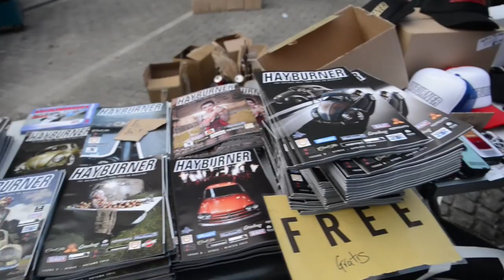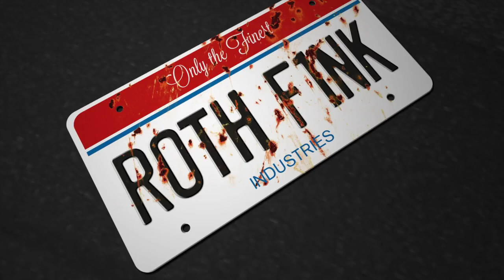Rothfink vs Freddy Files Roadtrip Diary, Ninove 2014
Rough and ready video roundup from our recent trip to Freddy Files in Ninove, Belgium. Great trip, great rides, great company.